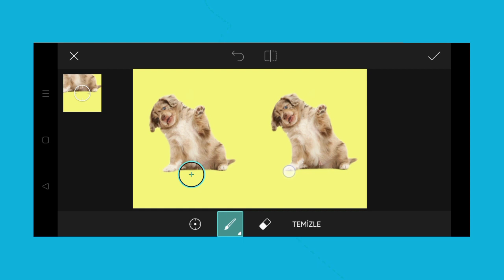Trending HDR video | A Screen Of Pure Pink sdc editing cc | Background | Bp Backdrop A380F K #100